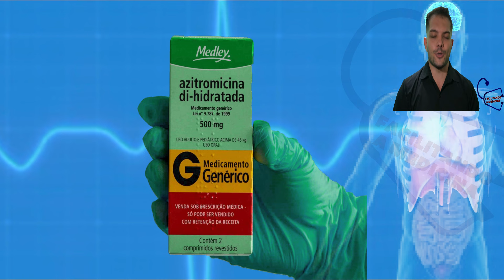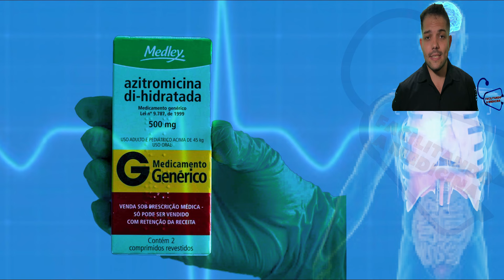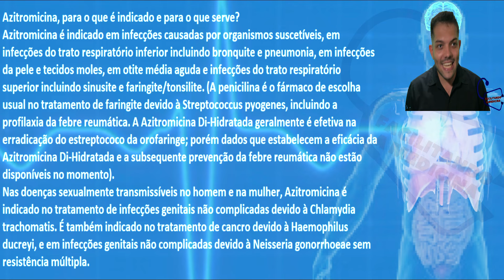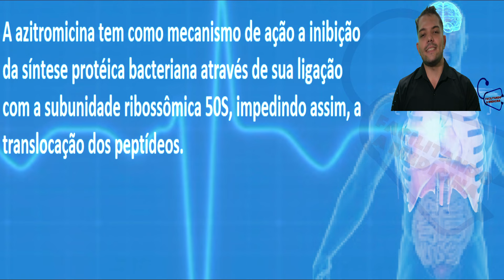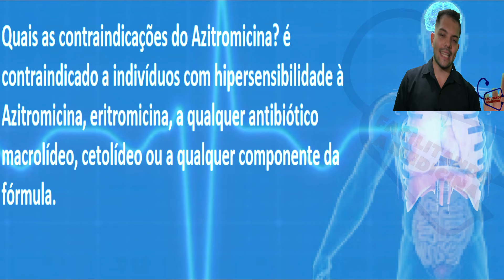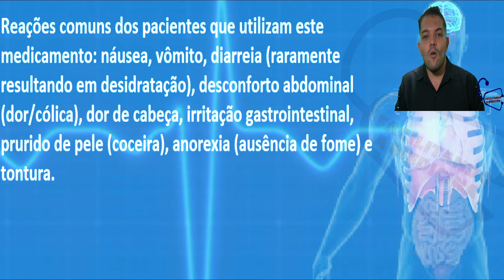AZITROMICINA - (PARA QUE SERVE, COMO TOMAR, COMO FUNCIONA, EFEITOS COLATERAIS) - AZITROMICINA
ou

00fe80f9-788d-4bbc-a35d-e59d863885a7

Azitromicina di-hidratada comprimidos revestidos é indicada no tratamento de infecções causadas por bactérias sensíveis à azitromicina, em infecções do trato respiratório inferior (brônquios e pulmões) e superior (nariz, faringe, laringe e traqueia), incluindo sinusite (infecção nos seios da face), faringite
A azitromicina pode ser tomada em jejum ou junto com a comida. O medicamento deve ser tomado apenas uma vez por dia. Nos tratamentos com mais de um dia de duração, deve-se procurar tomar o antibiótico mais ou menos na mesma hora sempre.
A Azitromicina é um antibiótico que pode ser usado quando há sinais e sintomas sugestivos de uma infecção bacteriana. Se a sua garganta estiver só inflamada, sem sinais de infecção, não há indicação do uso, a princípio. Não se automedique. Consulte seu médico para receber o tratamento mais adequado!
Para que é indicado o antibiótico azitromicina?
Azitromicina Di-Hidratada é indicado em infecções causadas por organismos suscetíveis, em infecções do trato respiratório inferior incluindo bronquite e pneumonia, em infecções da pele e tecidos moles, em otite média aguda e infecções do trato respiratório superior incluindo sinusite e faringite/tonsilite.